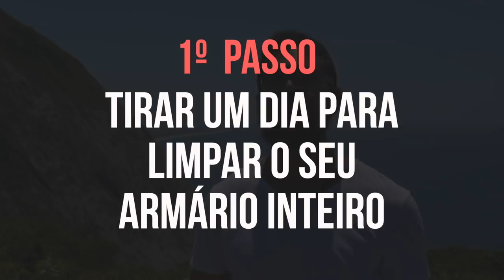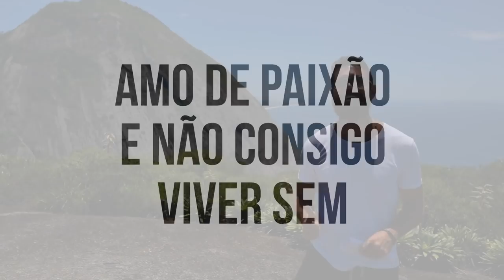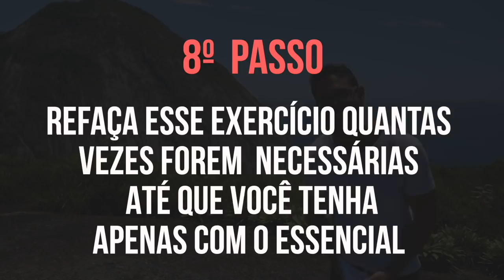MINIMALISMO | LIMPE SEU ARMÁRIO E FAÇA O BEM EM 8 PASSOS 👏❤